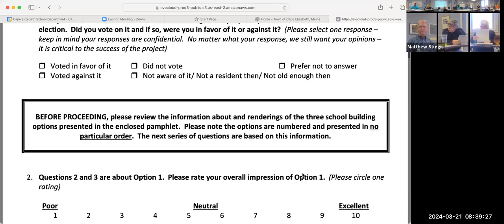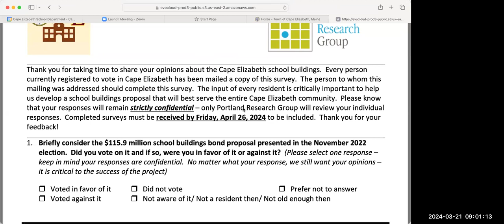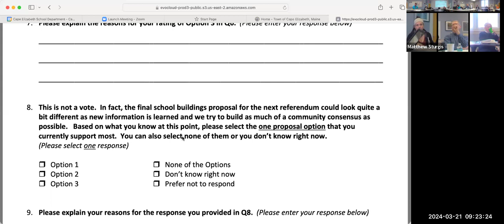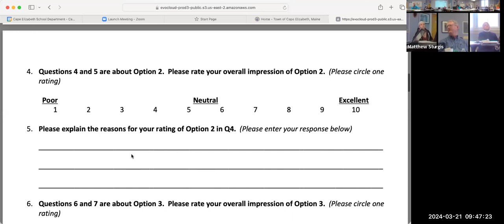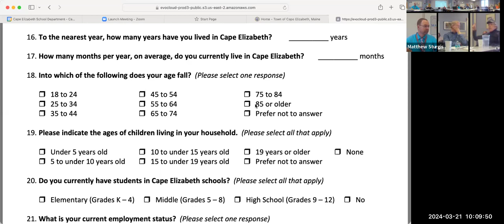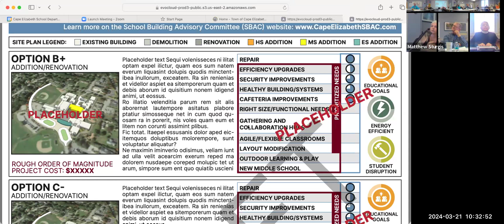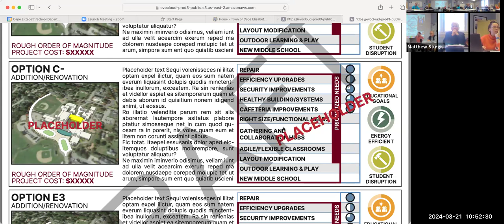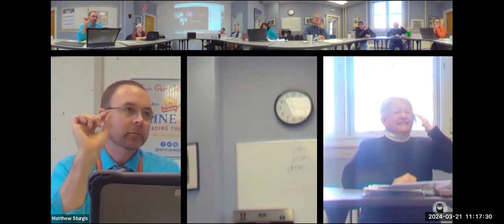SBAC Communications Subcommittee, 3/21/24